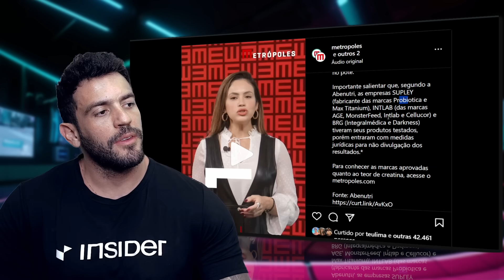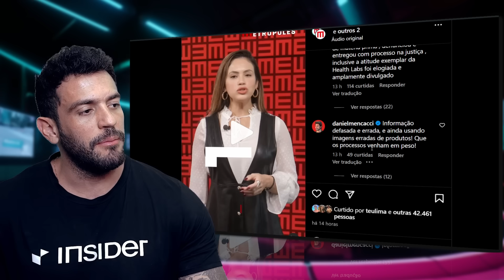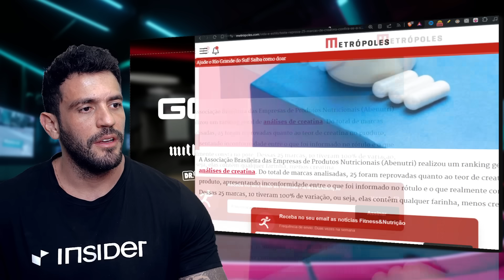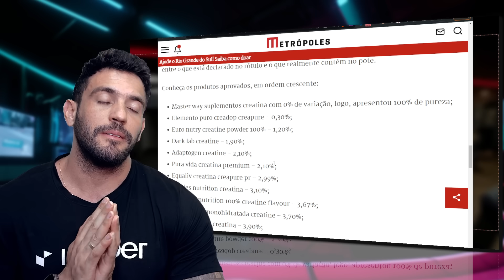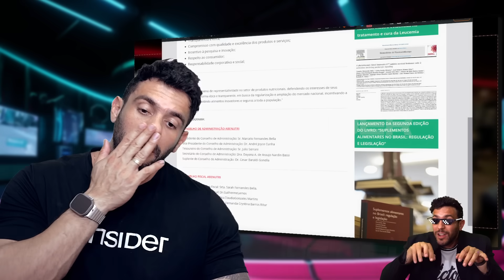ESCÂNDALO ENVOLVENDO MAX TITANIUM e INTEGRAL VEM A TONA!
Mais uma vez os laudos de suplementos vem a tona e acabam prejudicando a imagem da Max Titanium e Integral Médica. Gorgonoid explica o que está por trás desses laudos e que não tudo tão simples quanto parece.

Farmácia de manipulação com 50 anos de história:
↑ Galênica Farma↑

Vitao Alimentos saudáveis +proteína!

Whey direto de fábrica e com MENOR PREÇO do mercado:
↑ Growth Supplements ↑

Roupas de TREINO e casuais direto de fábrica:
 ↑ Mith ↑